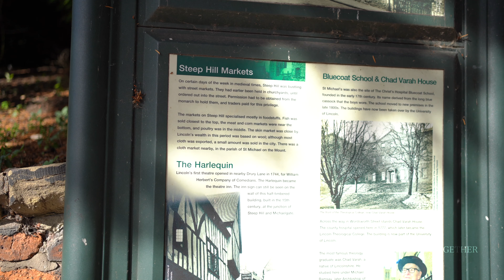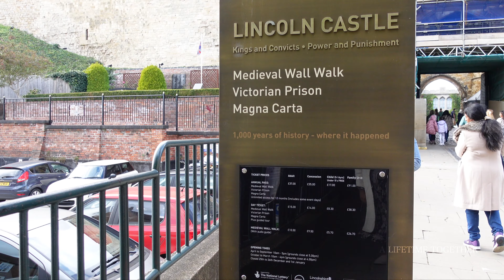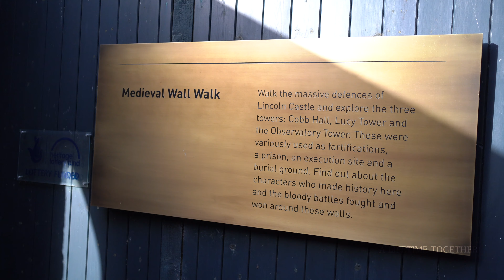A Day In Lincolnshire | Steep Hill Street | Lincoln Cathedral | Lincoln Castle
Lincolnshire is a beautiful and varied county with a bright future and a fascinating past. It’s also one of the largest in England, stretching almost 100 miles from the magnificent Humber Bridge in the north to Georgian Stamford in the south. Lincolnshire is imbued with history, dating back to before the arrival of the Roman Empire.
It’s the land of Tennyson the poet and Sir Isaac Newton, the birthplace of the tank and home to the famous Red Arrows. It’s where you’ll find long golden beaches, rolling hills, rich farmland, fantastic food, William the Conqueror’s Norman castle and one of the world’s greatest Gothic cathedrals.
0:00 Intro
0:59 Steep Hill Street
2:17 Lincoln Cathedral
4:56 Lincoln Castle